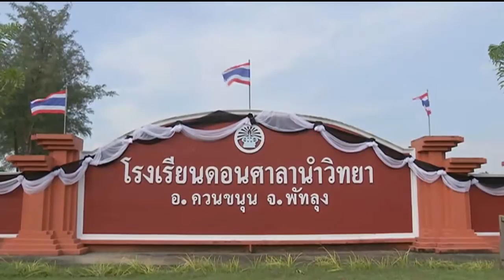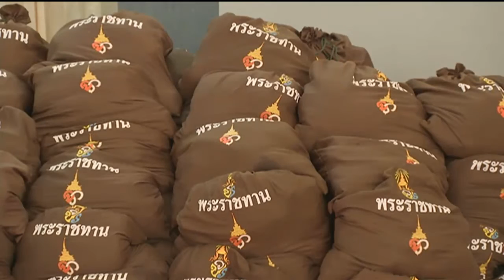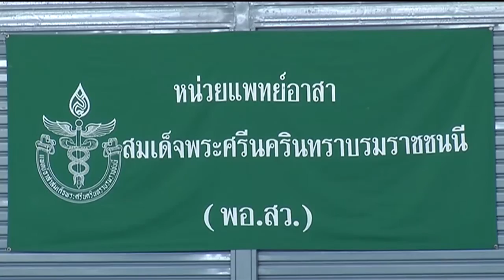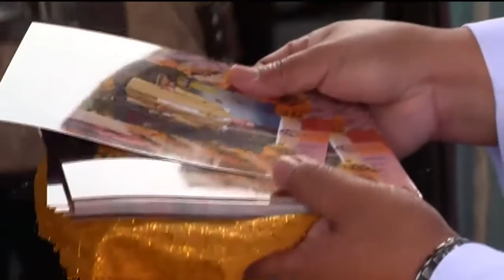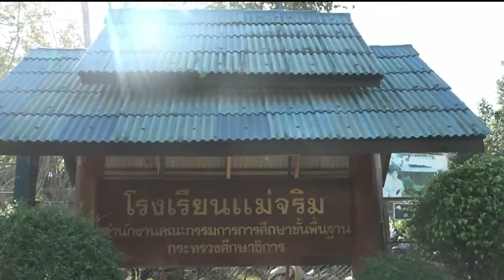ข่าวพระราชสำนักประจำวันที่ 7 กุมภาพันธ์ 2560